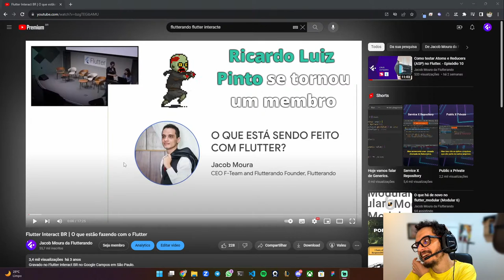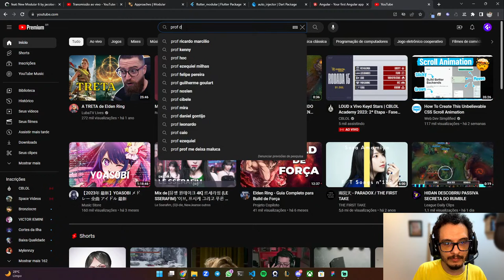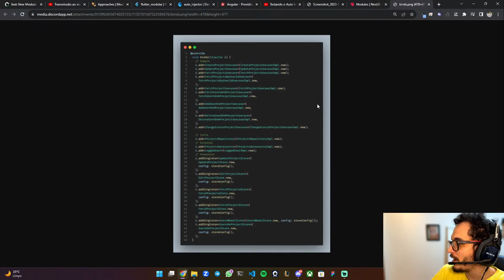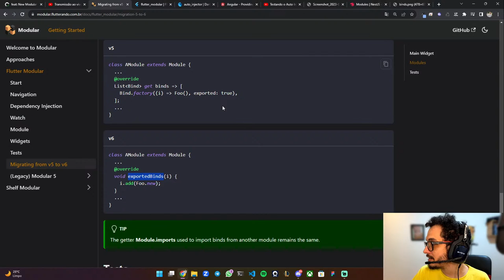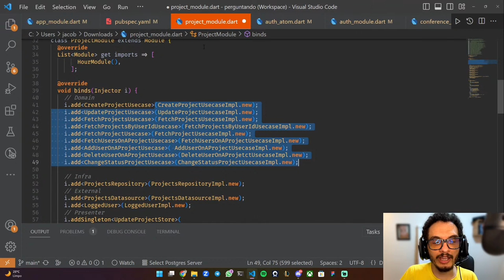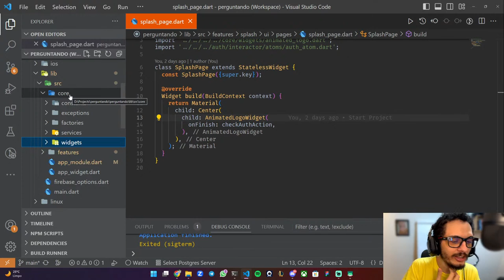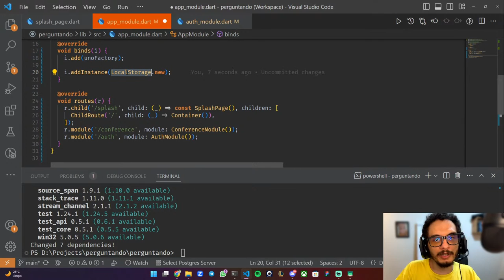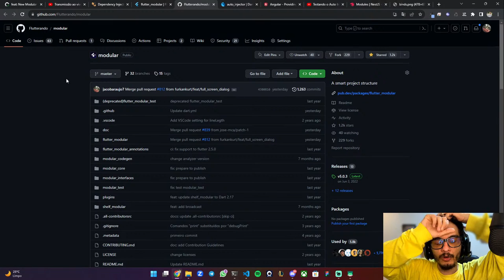O que há de novo no flutter_modular (Modular 6)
Nossos canais (Facebook, Telegram, Discord, Forum)